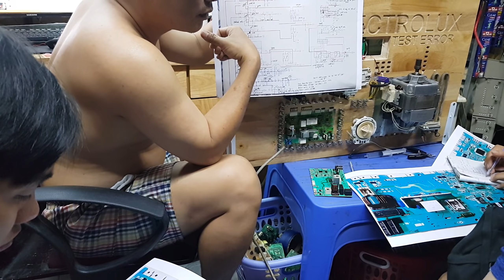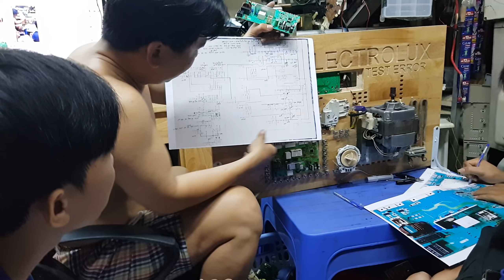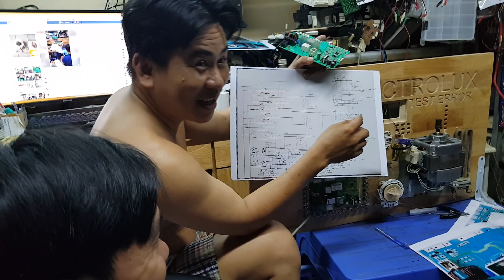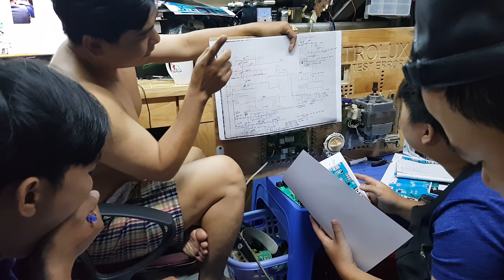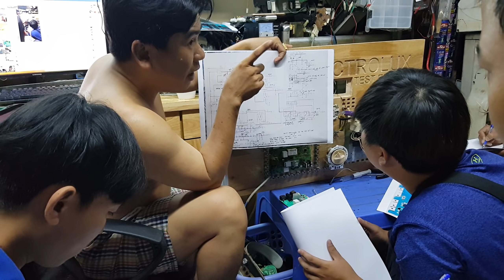Mô hình tách Pan máy giặt Electrolux phần 3, dạy sửa board máy lạnh, dạy sửa board máy giặt